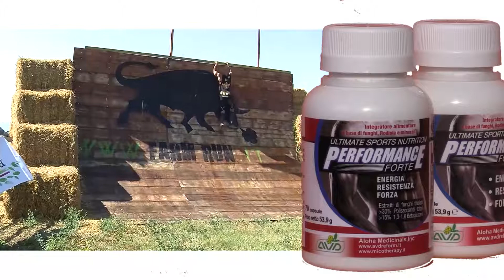SPOT AVD PERFORMANCE FORTE OK